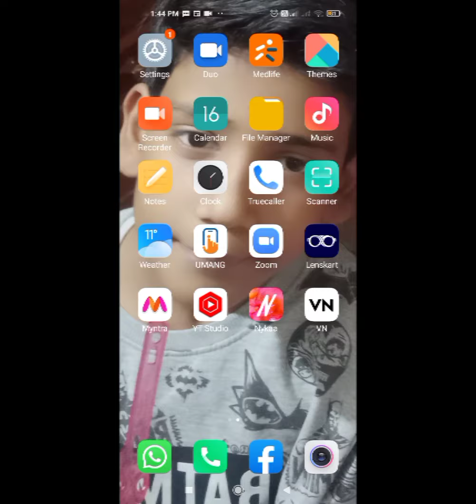wolf 2.0 gamer mayank